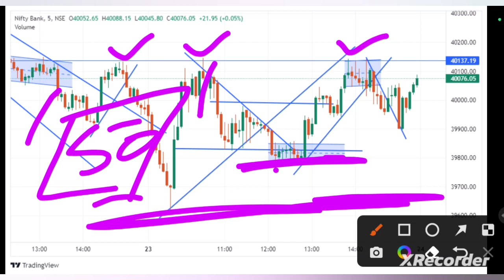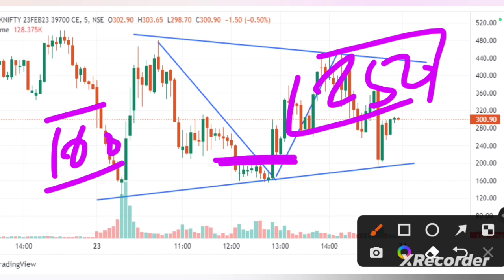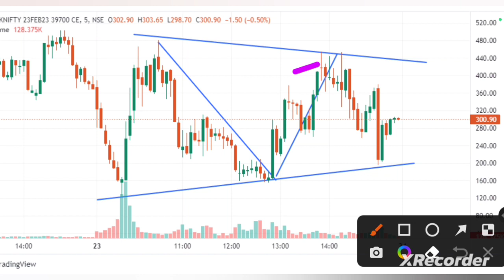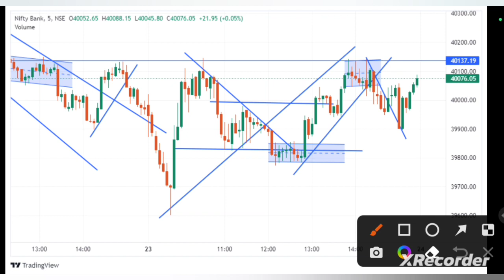Today Bank Nifty Chart Analysis ⭐ आज बैंक निफ्टी रहा फुल voletile। मिले दोनो तरफ के Move।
this video is only for educational purposes. we are not responsible for any loss. please make your investment after reading all the document carefully and with the advice of your financial advisor. we are not SEBI registered. thanks for watching this video. please subscribe this channel for more updates.